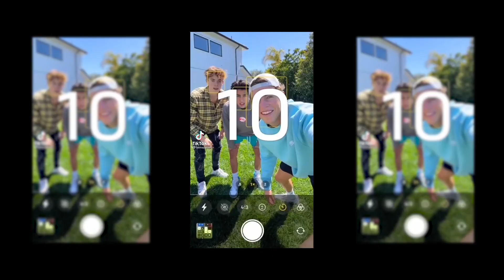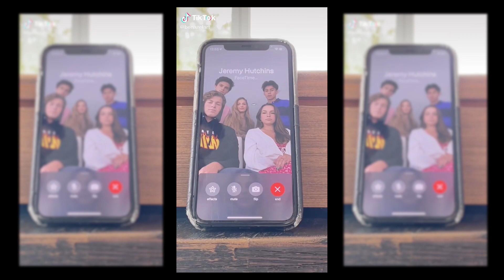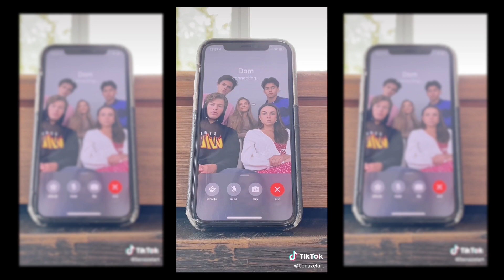LEXI Rivera VS LEXI Hensler |Brent Rivera VS Ben Azelart TikTok Compilation 2021(TRY NOT TO LAUGH)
Here's some of The Most VIEWED TikToks Of Brent & Lexi Rivera| Ben azelart & lexi hensler  TikTok Compilation 2021. Be sure to stay tuned and watch the whole video and post a Timestamp with your favorite Brent & Lexi Rivera, Ben azelart & lexi hensler  Funny Tik Tok 2021 video in the comments section below. You're definitely not going to want to skip this one. In fact we dare you to try to make it through this entire video without smiling or laughing at all!

TRENDY & VIRAL is the number one source of your daily dose of funny videos you will ever need. Here you will find viral videos, funny vines, prank videos, funny tik tok videos, funny bytes and  the best comedy compilations of your favorite Social Media Comedy Stars featuring Brent Rivera, Adam Ray, Lexi Rivera, Shark Puppet, Twan Kuyper, Ben Azelart, Stokes Twins, Adam Waheed, Amanda Cerny, BatDad, CalebCity, Christian DelGrosso, David Lopez, Eh Bee Family, Jake Paul, Thomas Sanders, King Bach, and more!